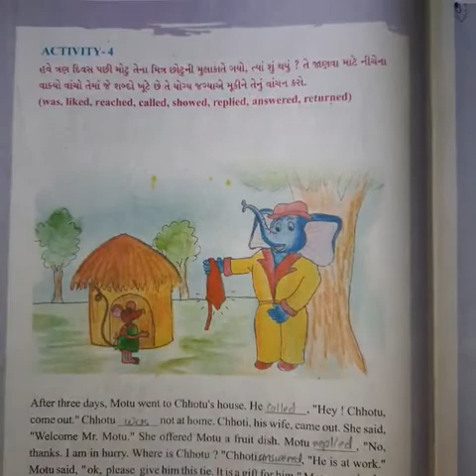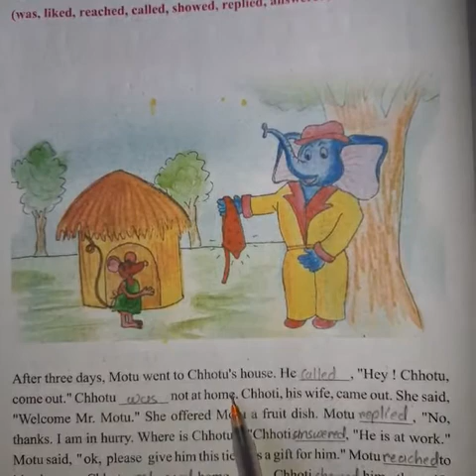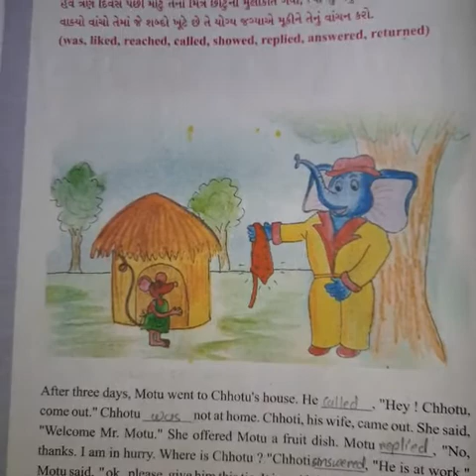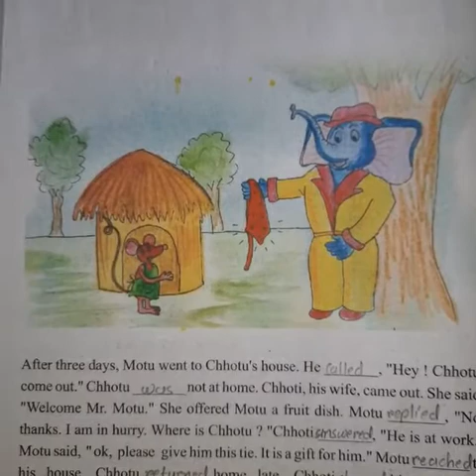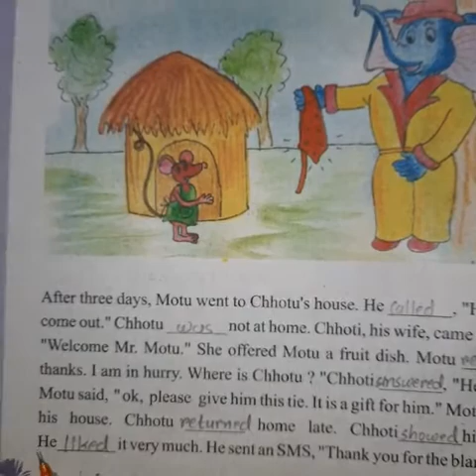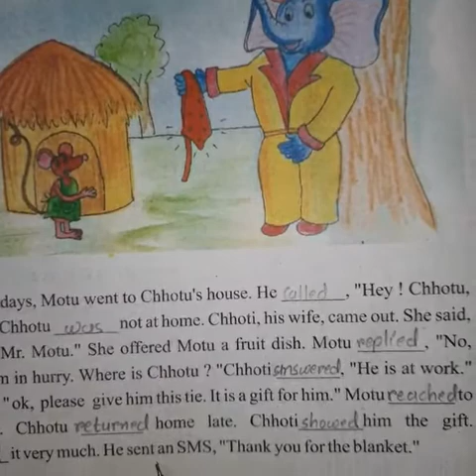Std 6 unit 2activity 4 shreemad dayanand kanya vidhyalaya jamnagar